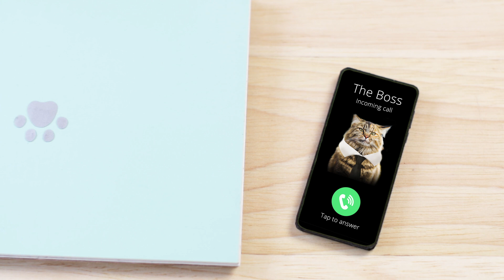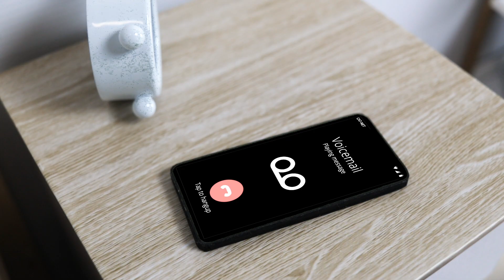The Haunting of Meow House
This is a Halloween cat story you don't want to miss! Broccoli received a mysterious gift. Was it an act of kindness or something much more sinister?

COPYRIGHT
All videos are copyrighted to our channel. Please do not download/re-upload without permission.